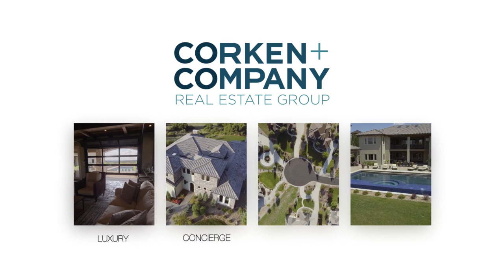Want to see the BEST home buying experience?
Buying a home is a complicated transaction and likely one of the biggest and most important you will ever make with many nuanced and important decisions. Your realtor brings real value to your home buying process during these important phases. With over 20+ years of experience in the Colorado real estate market, learn what sets us apart from the rest. Corken + Company, providing Real Estate Solutions Without Limits.